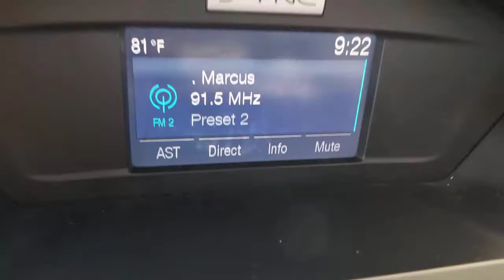2015 FORD ESCAPE Las Vegas, Henderson, Boulder City, Willow Branch, Nelson, NV 21C0002B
Tuxedo Black Used 2015 FORD ESCAPE available in Las Vegas, Nevada at Gaudin Ford. Servicing the Henderson, Boulder City, Willow Branch, Nelson, NV area.
2015 FORD ESCAPE FWD 4DR S - Stock#: 21C0002B - VIN#: 1FMCU0F7XFUC80156

Gaudin Ford
6625 West Roy Horn Way

Odometer is 18175 miles below market average! 22/31 City/Highway MPG Certified.brFord Details:brbr  * Warranty Deductible: $100br  * Vehicle Historybr  * and 22000 FordPass Rewards Points to use toward first two maintenance visits (for Ford Gold Certified program) and 11000 FordPass Rewards Points to use toward first maintenance visit (for Ford Blue Certified program)br  * Limited Warranty: 3 Month/4000 Mile (whichever comes first) after new car warranty expires or from certified purchase date (for Ford Blue Certified program) 12 Month/12000 Mile (whichever comes first) after new car warranty expires or from certified purchase date (for Ford Gold Certified program)br  * 172 Point Inspection (for Ford Gold Certified program) 139 Point Inspection (for Ford Blue Certified program)br  * Transferable Warrantybr  * Powertrain Limited Warranty: 84 Month/100000 Mile (whichever comes first) from original in-service date (for Ford Gold Certified program)br  * Roadside AssistancebrbrbrWe have been serving the community since 1922 we invite you to visit our store and see our large inventory of Cars SUVs and Trucks.brbrAwards:br  * JD Power Initial Quality Study (IQS)   * 2015 KBB.com 10 Best SUVs Under $25000   * 2015 KBB.com Brand Image AwardsbrGaudin Ford proudly offers our customers home delivery services virtual product presentations and home test drives. Inquire for details.brbrReviews:br  * If youre seeking a compact SUV with great looks great handling great fuel economy and great features the Ford Escape checks off all the boxes. Source: KBB.combr  * Good performance and fuel efficiency; many high-tech features; agile handling; high-quality cabin; comfortable seating. Source: Edmundsbr  * The 2015 Escape is a Compact SUV that is an absolute head turner. A major departure from its previous generation this Escape is refreshingly modern with sporty attitude. Further the interior of the escape showcases impre